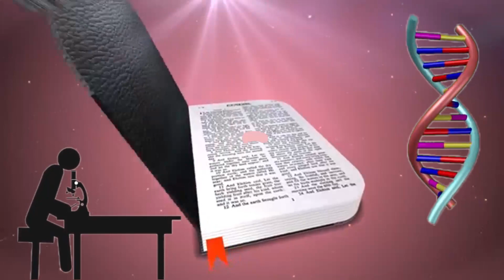Science with bible study 🔬